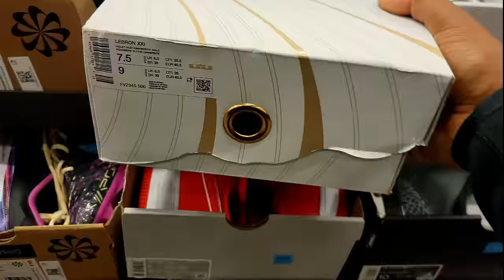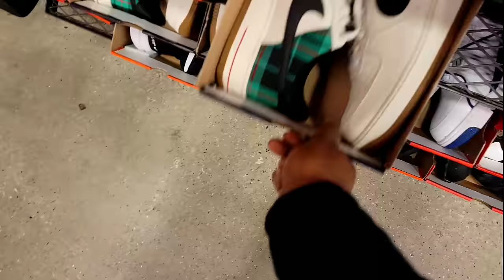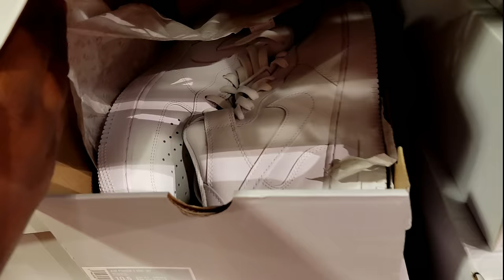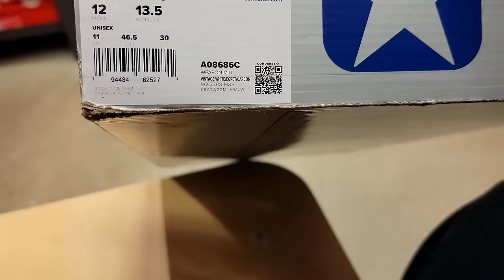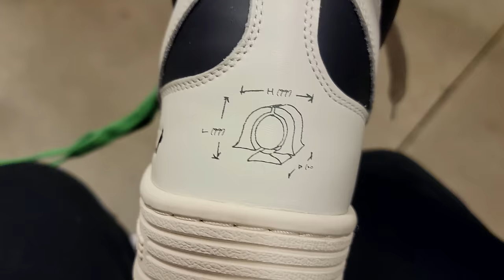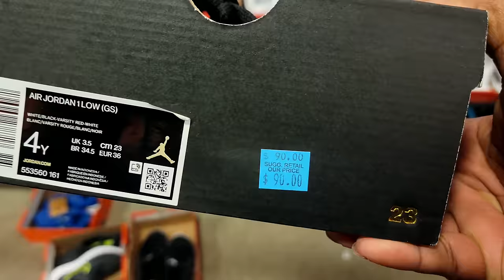HAD TO DO ONE MORE!!!